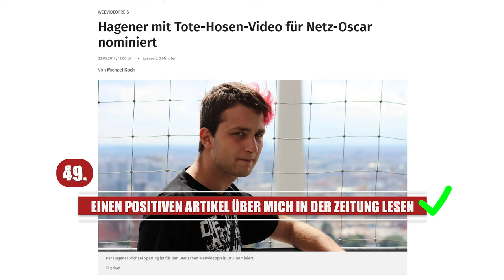100 Dinge, die ich tun will, bevor ich sterbe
Mal was ganz anderes. Ich hoffe auf eure fleißigen Kommentare! :)

* Das Thumbnail wurde mit Hilfe von KI durch Adobe Firefly erstellt.